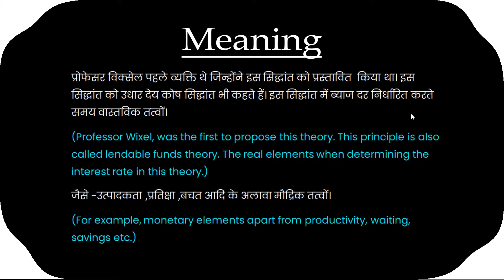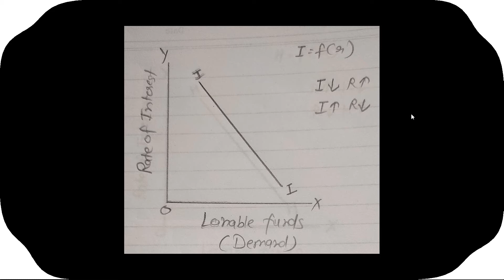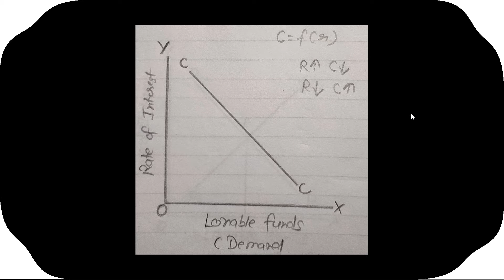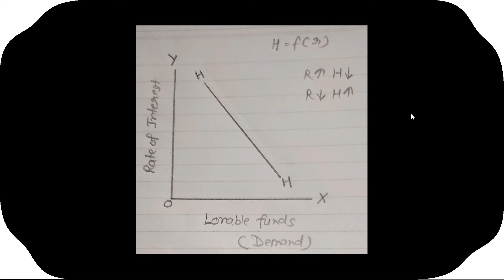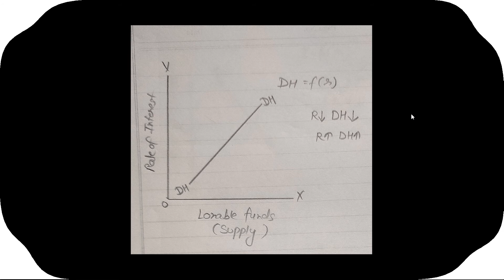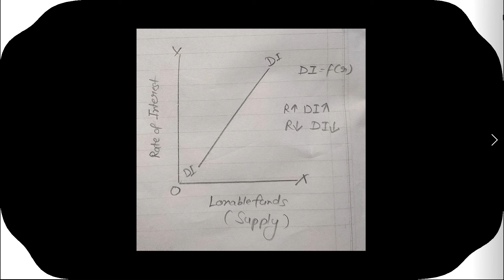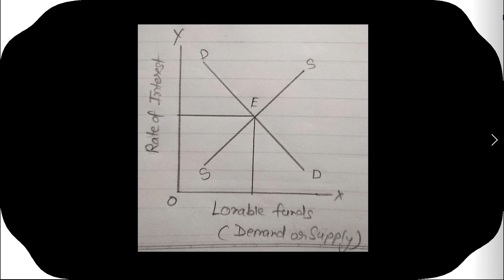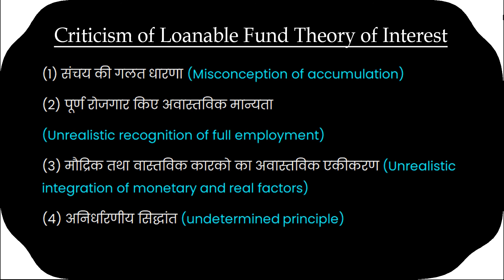New Classic Theory Of Interest (Loanable Fund Theory) | Dr. Vibha Garg